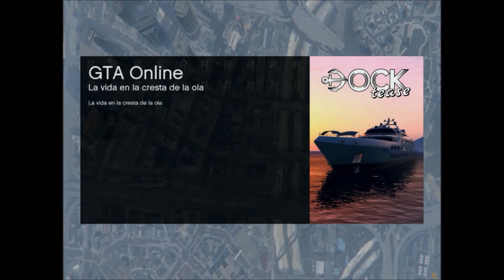¡"Anfitrionando" partidas! * GTA Online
Ser anfitrión no quiere decir ser líder...¡no al menos si te matan 15.000 veces!jiji!